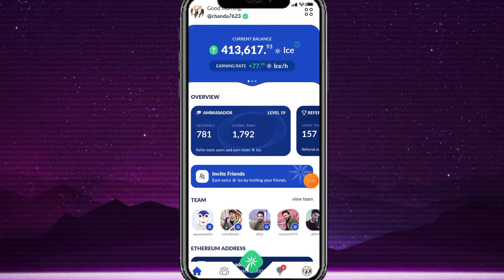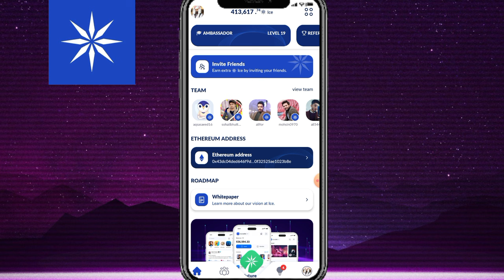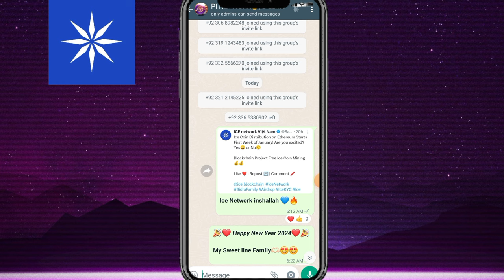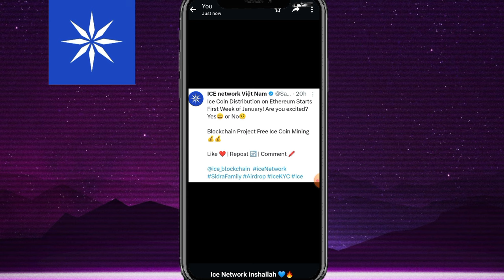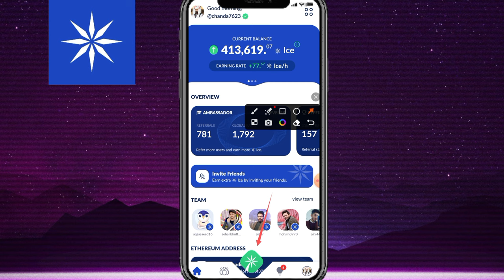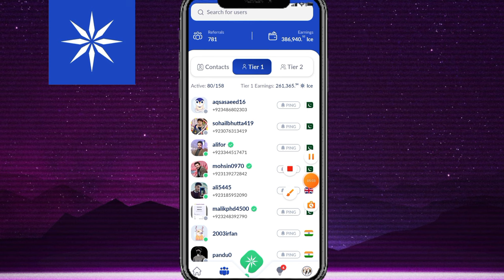Ice Network withdrawal start? | ice Network price prediction | ice Network 3 Big Updates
Suggestions 🔥

Pi Network
pi network
pi network
pi coin
bondex origin price
bondex origin
bondex
core price
1 core dao price is 1 ethereum
Techni Chanda
alpha network
 alpha coin
alfa network